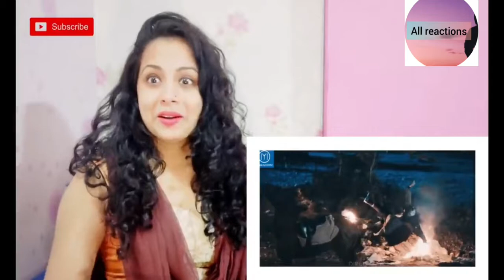Tribute To Turgut Alp / Turgut Alp Angry Moments / Ertugrul Ghazi / Dirilis Ertugrul / All reactions